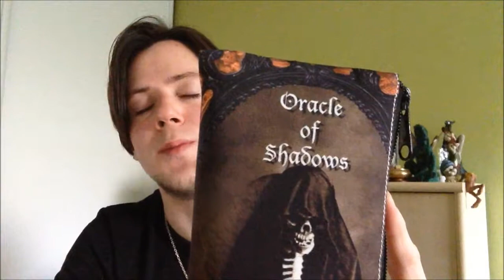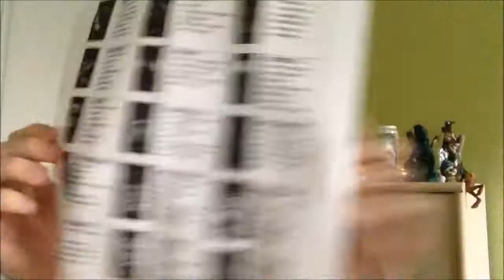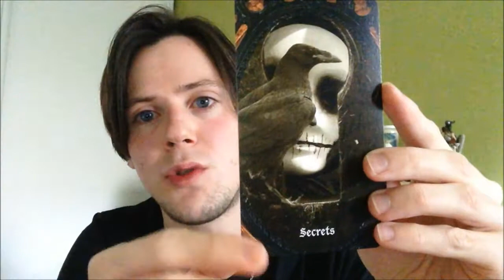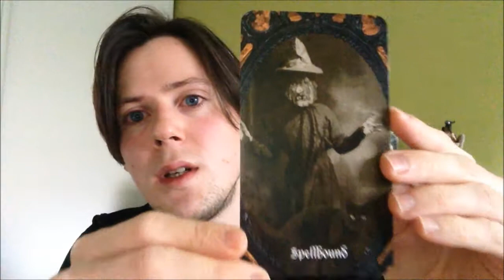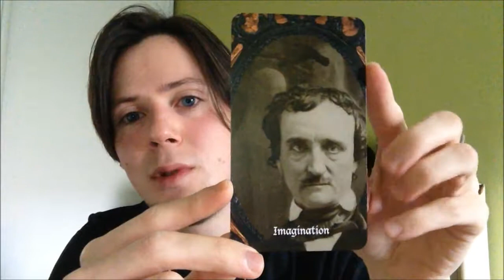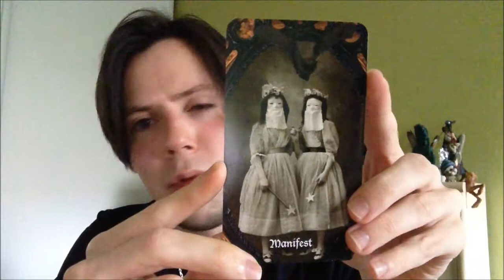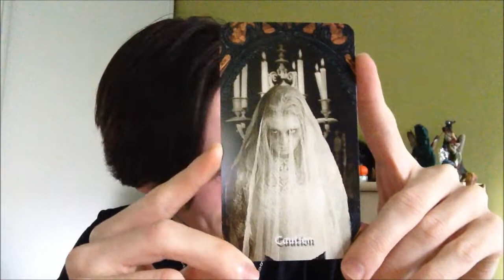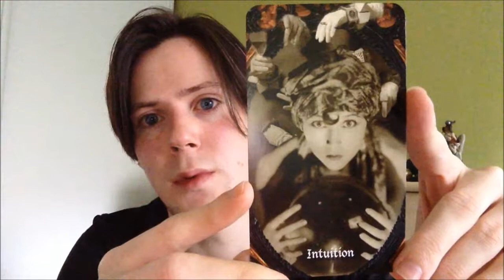Oracle of Shadows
Coucou tout le monde ! Petite vidéo sur l'Oracle of Shadows aujourdhui. (Malheureusement un petit bug à la fin de la vidéo m'a contraint de la recouper un peu brusquement).